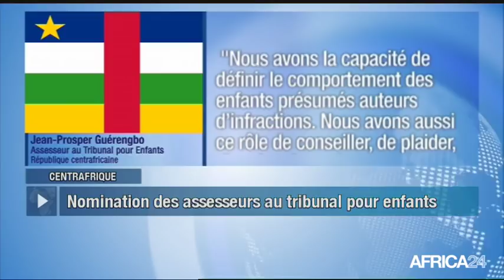Le Journal du vendredi 5 janvier - 16h GMT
Ethiopie, MESURES DE RÉCONCILIATION NATIONALE. Centrafrique, RÉOUVERTURE DU TRIBUNAL POUR ENFANTS. Afrique, LA CAF ENGAGE LES RÉFORMES DE L’ARBITRAGE. [Country...], [Texte Sujet 04].